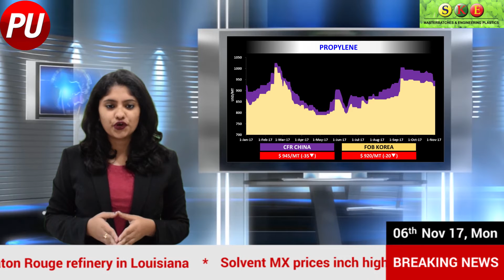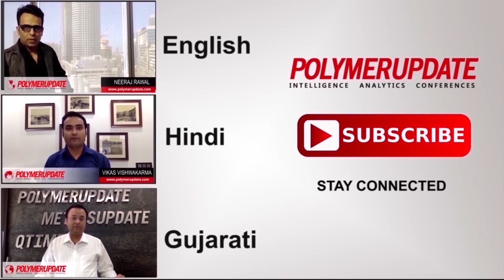Polymerupdate's Daily Price Trends for PP, HDPE, LDPE, LLDPE & PVC -06/11/17 (English)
Find out the market fluctuations and trends of Global Crude Oil prices.
Also watch Price Trends for PP, HDPE, LDPE, LLDPE & PVC by Polymerupdate.